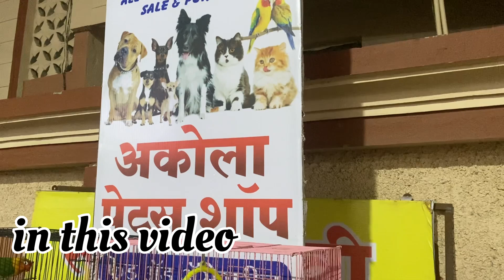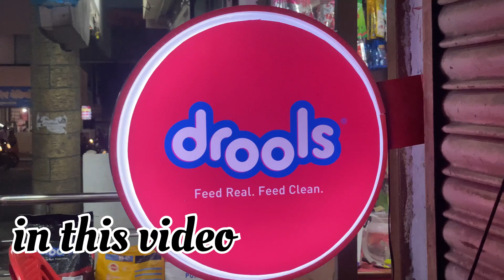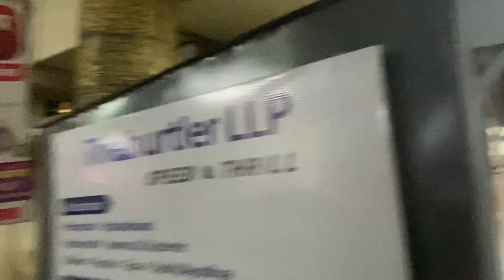VERY BESTT PRICES 🤩AKOLA PET SHOP | BEST ACCESSORIES & FOODS | AKOLA BIRDS INFORMATION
AKOLA PET SHOP | BEST ACCESSORIES & FOODS | TURTLE 🐢 AKOLA BIRDS INFORMATION

Shop address :
Sindhi camp akola
Maharashtra Akola 444002

  hlww guy's   😀
 Aapka swagat hai Akola  birds information channel per.

is channel per aapko budgies parrot, love birds, cocktail, finchase bird ki breeding aur care ke bare mein information milegi sath hi sunday market  ke bhi video milenge.

channel ko jyada se jyada support karo 🙏🏻apne doston ke sath Share karo aur akola  bird information ki family ke sadasya banao 😊